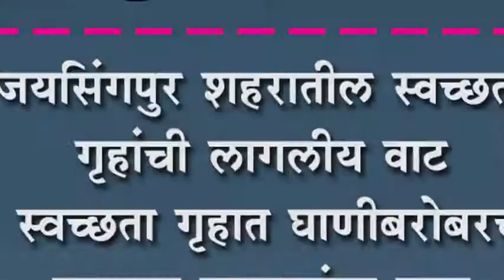जयसिंगपुर शहरातील स्वच्छता गृहांची लागलीय वाट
जयसिंगपुर शहरातील स्वच्छता गृहांची लागलीय वाट : स्वच्छता गृहात घाणीबरोबरच दारुच्या बाटल्यांचा खच